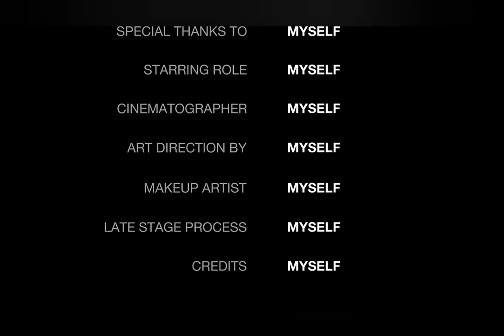Baking soda Crushing || Crafter Urmi